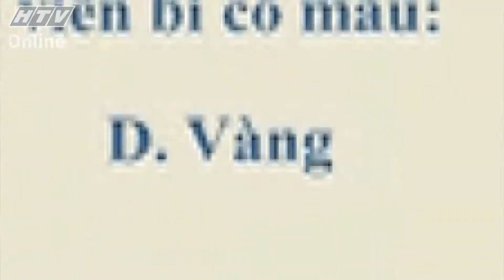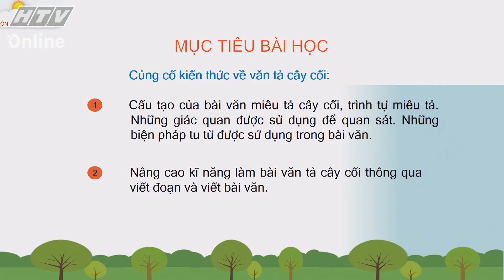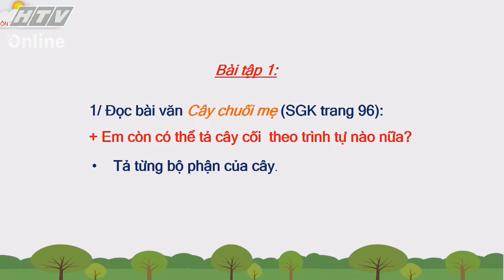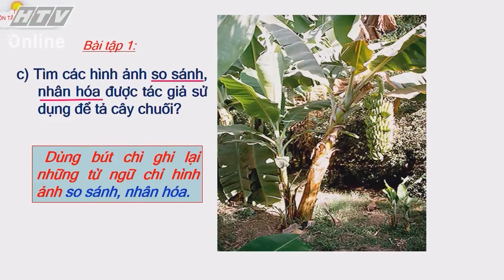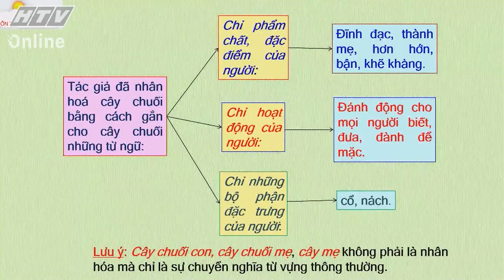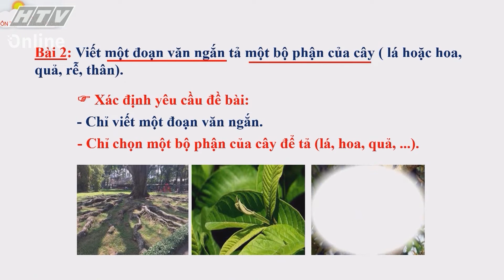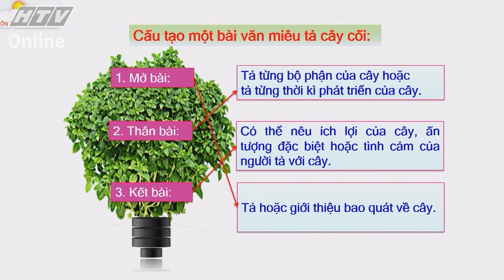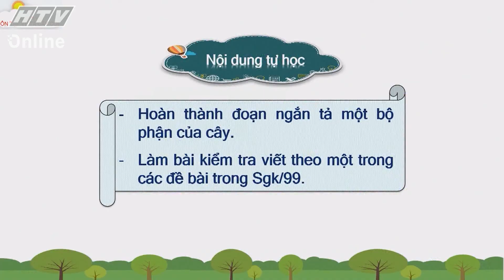LỚP 5 CHĂM HỌC - TIẾNG VIỆT - BÀI 04 - ÔN TẬP VỀ TẢ CÂY CỐI